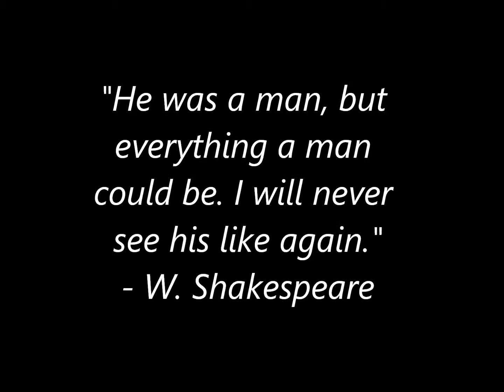Bjorn F. Backman - Video Memorial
A life in pictures for a man who's not going to be forgotten. Listed under the definition of "American Dream" in any dictionary as epitome and prime example. Self-made man who emigrated to the US from Sweden, put himself through school to earn a doctorate in Engineering, published two books in his field, taught as adjunct professor for three universities, rose to position as thought leader in his field, devoted husband of 52 years, father of three, grandfather of five. The world is a poorer place for his having left it, and I am sure I will never see another man like him.